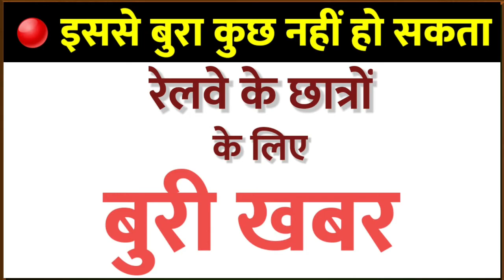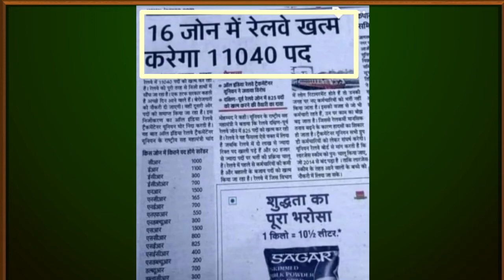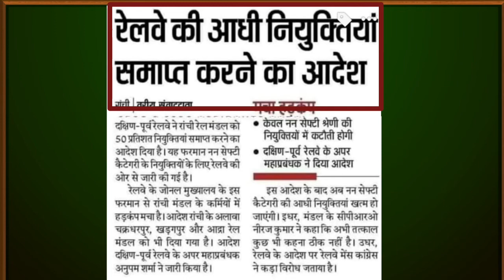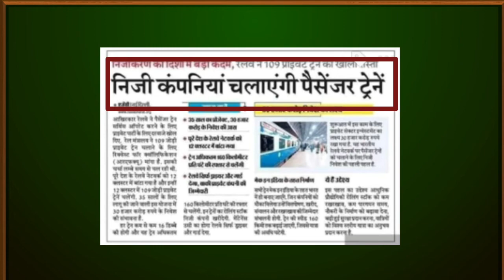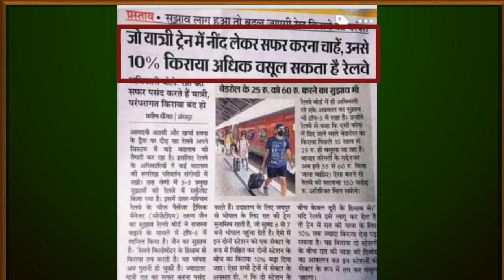BAD NEWS || Railway Jobs Slashed || Most Important Current Affairs for Railways & Other Exams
Most brilliant GK question with answer (compilation)

Railway Jobs
Railway Exams
Rrb ntpc
RRB Group d
Jobs Slashed

Railway and UPSC questions

UPSC Interview

FUNNY IAS Interview questions part sawal aapke or jawab hamare general gk questions and Answer | GK के 10 सवाल जो आप शायद ही जानते होंगे |

sarkari exam | all job interview gk questions हिला देने वाली जानकारी |Amazing gk and Facts Interesting Gk Amazing Facts General Knowledge Brilliant Answers Of UPSC, IPS, IAS Interview

Questions |सवाल आपके और जवाब हमारे सवाल आपके
jawab hamare | Top 40 Most Brilliant Answers of IAS Interview Interestingfact interesting | All Exam Gk in Hindi 10 important questions answer | Gk in Hindi railway | SSC|GD

Image Credit :

1. Few images from :
Freepik.com

2. Non copyright images from google